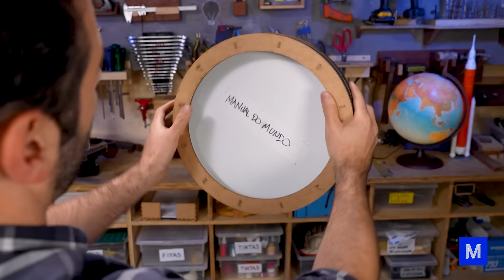Técnica da BALIZA PERFEITA? Nós testamos!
Será que existe mesmo uma técnica para fazer a baliza perfeita? Nós separamos algumas e as testamos na prática com a ajuda da Laura Simões, a primeira pessoa com T 21 (síndrome de Down) a tirar a CNH no Brasil e embaixadora de inclusão da Localiza que, com o apoio do Instituto Mano Down, criou a Autoescola Xtraordinária, especializada em mobilidade inclusiva. Ao testar diferentes técnicas, descobrimos que tem um jeitinho que facilita demais na hora de estacionar entre dois carros. E olha que fizemos testes com cinco carros diferentes e de tamanhos variados. Quer saber como fazer a baliza perfeita? Confira no vídeo"

Quer saber como fazer a baliza perfeita? Confira no vídeo!

CRÉDITOS
Direção e apresentação: Iberê Thenório
Direção executiva: Mari Fulfaro
Direção de Conteúdo: Fernando A. Souza
Direção de Produção: Tiago César Silva
Coordenação de Edição: Thaís Paneto
Coordenação de Comunicação: Noelle Marques
Produção de Conteúdo: Vitor Moreira
Consultoria Técnica: Arthur Lasak Okuda, Luiza Egger, R. Pena Spinelli
Câmera: Felipe Reis
Edição e finalização: Juan Felipe Mariano
Assistente de edição: Fernando Pasquarelli
Apoio: Localiza